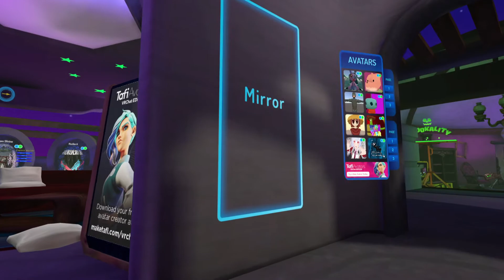Vr Chat Spookality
third VRChat Jam. Spookality is one of the biggest events of the year for VRChat and this jam has categories for Avatars and Worlds